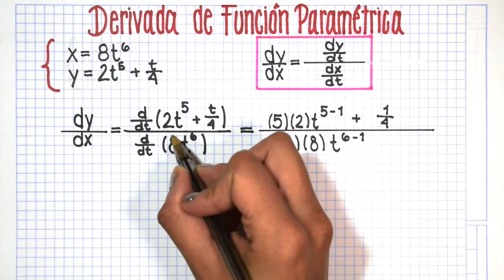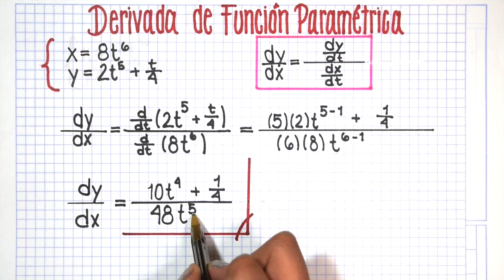CÓMO SE DERIVADA UNA FUNCIÓN PARAMÉTRICA - DERIVADA de FUNCIÓN PARAMÉTRICA #3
Explicación fácil de entender de cómo se deriva una función paramétrica con un ejemplo.

VIDEO CHAPTERS
00:00 Introducción
00:42 Ejercicio de derivada de una función paramétrica
03:11 Cursos GRATIS y despedida